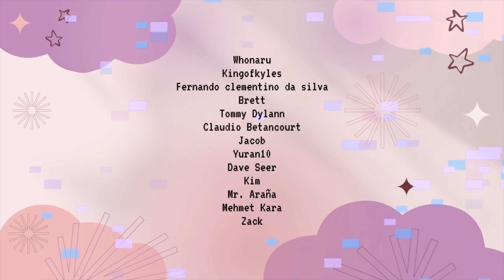ASMR 3 kinds of kisses with whispers and ring sounds (mouth sounds)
ASMR 3 kinds of kisses with whispers and ring sounds (mouth sounds) 💖 hi! I hope you enjoyed this video; i enjoyed filming it. I am always improving while being open to change so more and better to come 🥳 As always, sorry for any background noise. I try my best to conceal and cut but some things are unavoidable. I tried to look into the camera for this video. It was a bit strange for me but let me know what you think of it. It is so gloomy outside:(

Choose between $2, $4, $6 or $8 a month and receive multiple ASMR videos, plus other perks, only available to patreon! (you gain access to new AND all previously posted content 💚)
I OFFER custom videos and audios on wisio! 😴 (CLOSED)

Timestamps:
0:00 hello/merhaba/salut/hola
1:06 regular kisses with no talking
2:32 fade out trigger
2:44 regular kisses with no talking
3:50 regular kisses with whispers
8:06 bubble kisses with whispers
11:30 wet kisses with whispers
17:41 bye/hoşçakal/au revoir/adios
(türkçe altyazılar) (subtítulos en español) (sous-titres français)